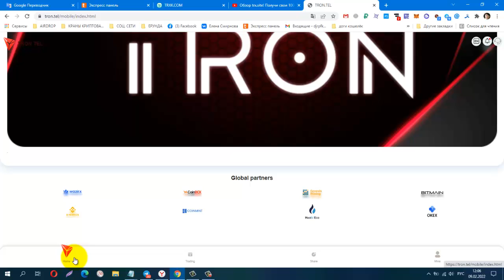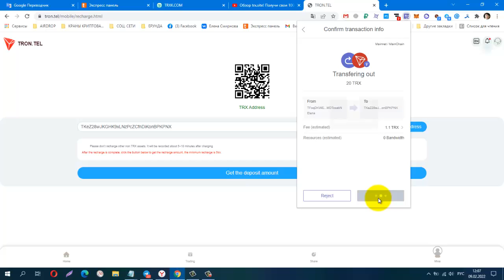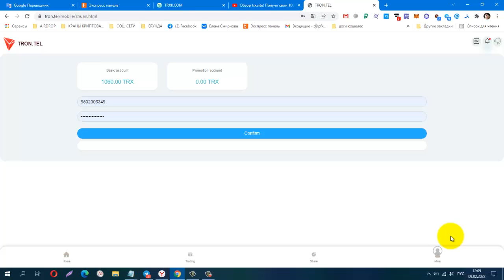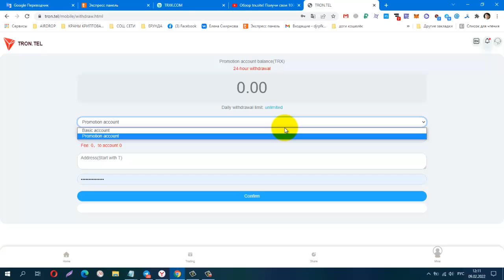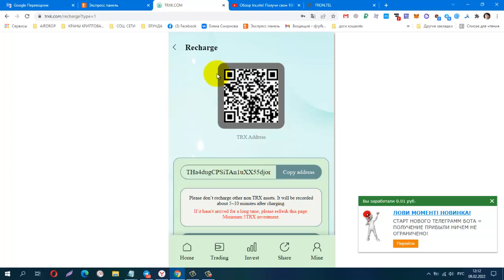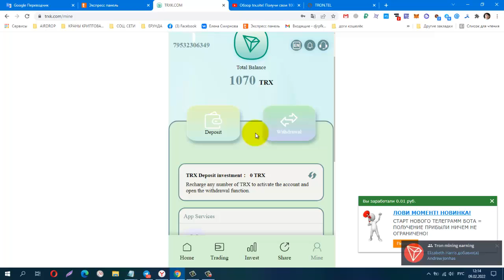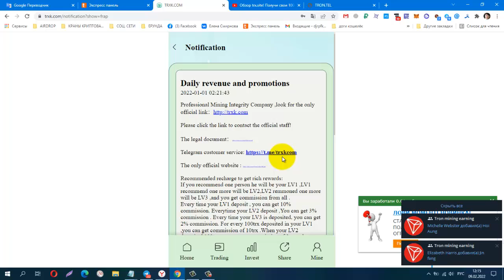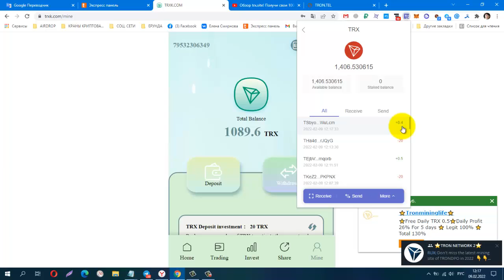TRON TEL, TRXk ! ДВА ИНВЕСТИЦИОННЫХ МАЙНИНГА, мин деп от 5 trx, Платят Инстант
Материальная помощь
 Буду благодарна за любую помощь
payeer P34908762
Сбер банк
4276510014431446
КОШЕЛЁК payeer.